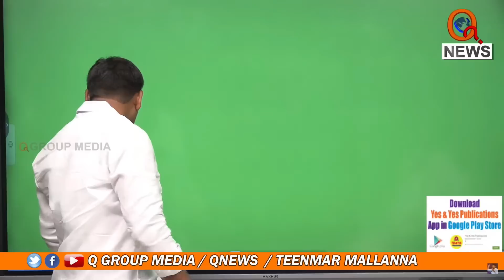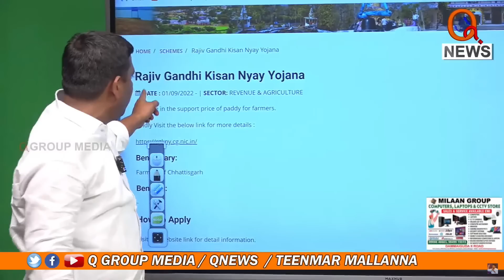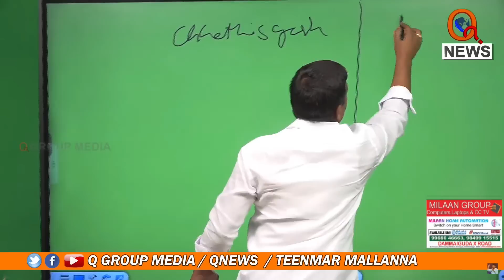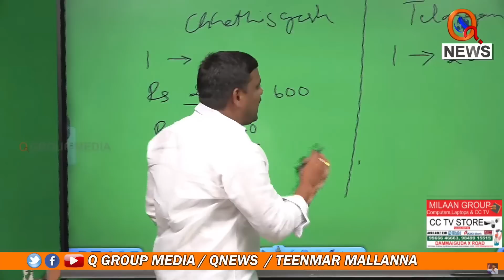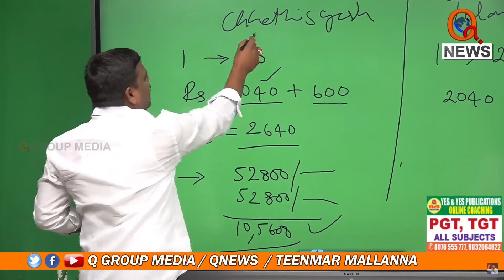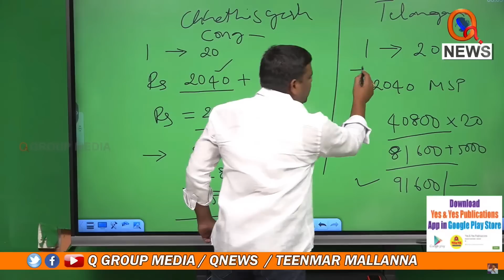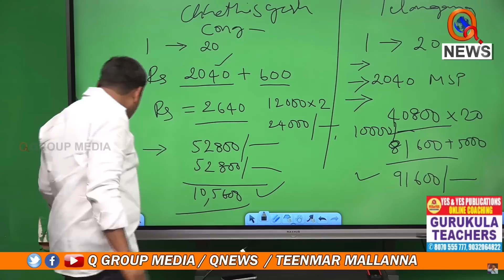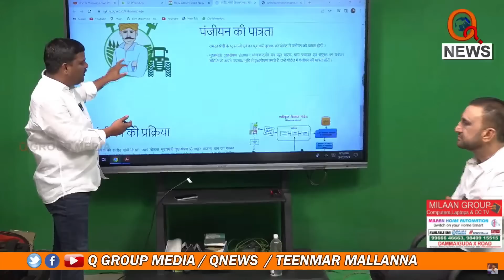నేను చెప్పింది తప్పైతే..సచివాలయం మీద నుండి దూకుతా | Teenmarmallanna | Qnews